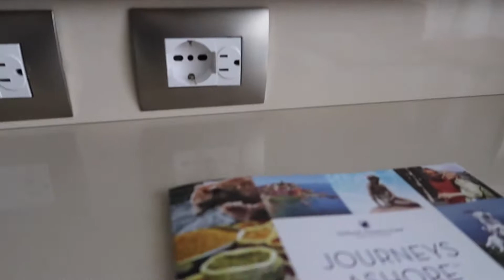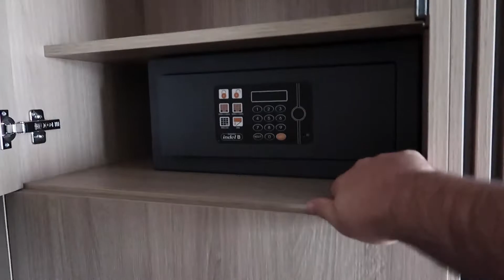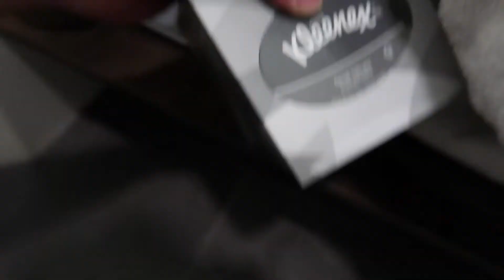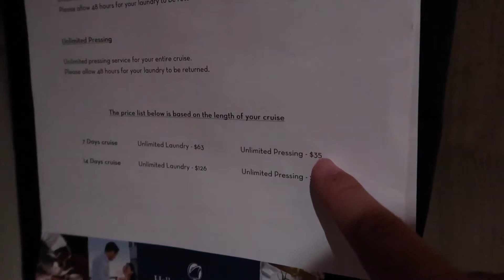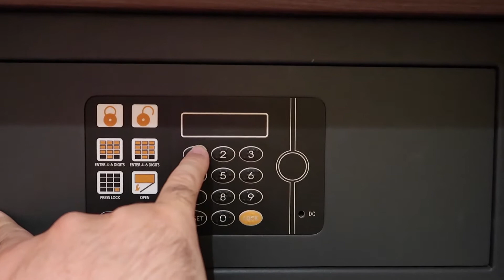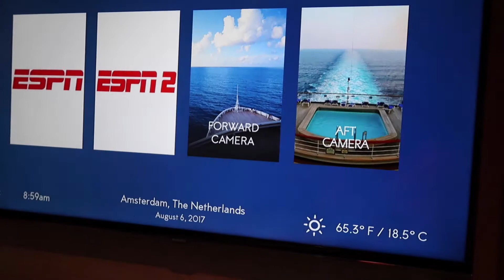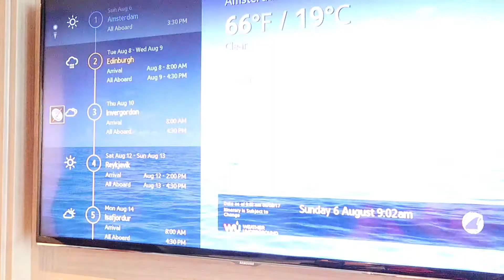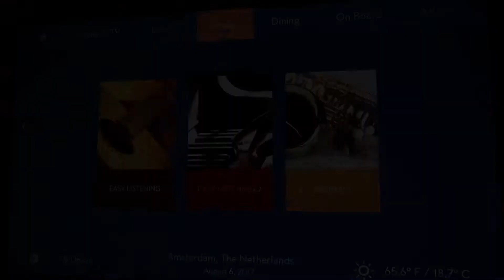Nuestro camarote con balcón del Koningsdam (Holland America Line) en detalle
Recorrido en detalle por nuestro camarote (el 4010) en el Koningsdam de Holland America Line durante nuestro crucero de 2 semanas por los fiordos noruegos. Hablo hasta del sistema multimedia. Espero que os sea de utilidad si viajais en este barco o uno de la misma compañía.

En esta serie de vídeos cuento día a día nuestro crucero de 2 semanas por los fiordos noruegos a bordo del Koningsdam, de Holland America Line. El crucero lo hicimos mi mujer y yo del 23 de julio al 6 de agosto de 2017. Puedes ver todos los vídeos del viaje y los preparativos en esta lista de reproducción:

# CRÉDITOS

Música de timelapses:

 Ft: Aussens@iter (tobias_weber), Gerd Kohlmeier

 Ft: snowflake